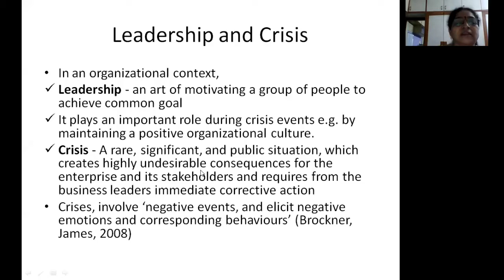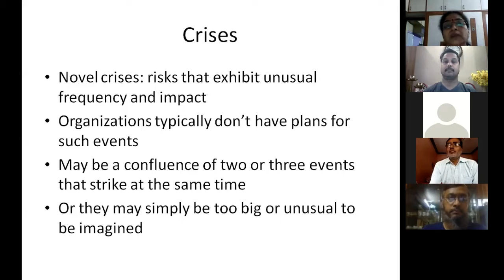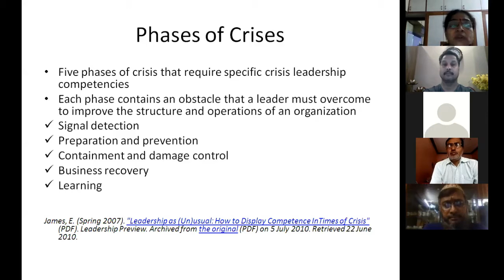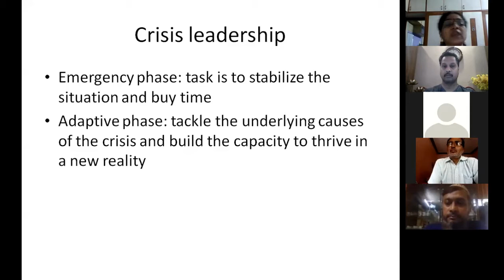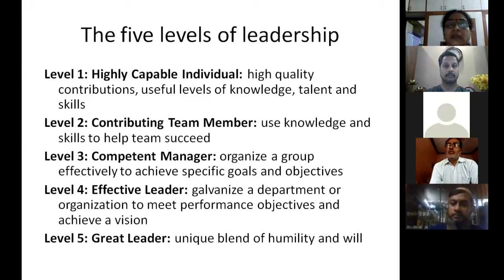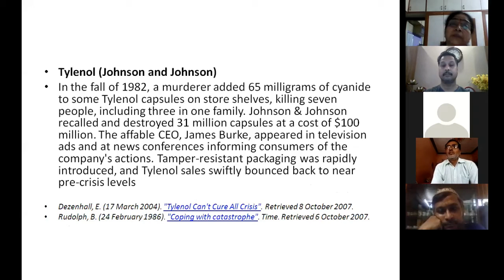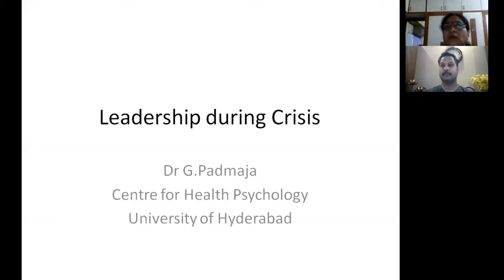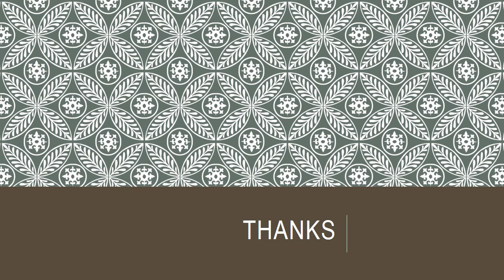Life Skills MOOC Level-2: Leadership during Crisis- Webinar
Dr Padmaja,Centre for Health Psychology, University of Hyderabad,
Hyderabad was the expert